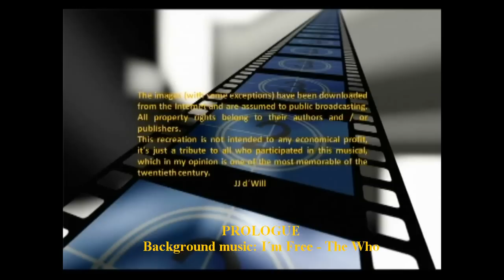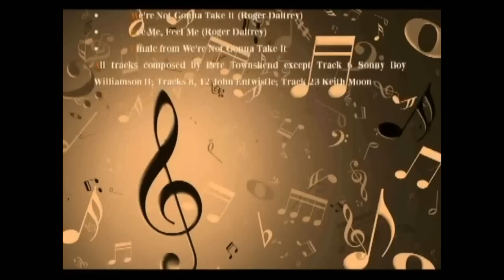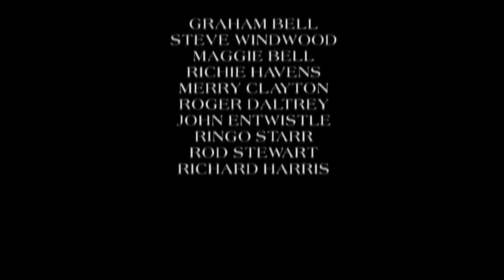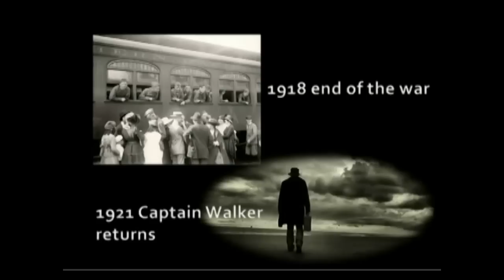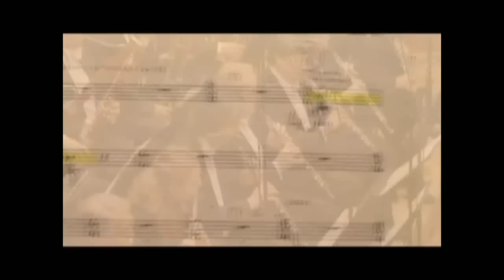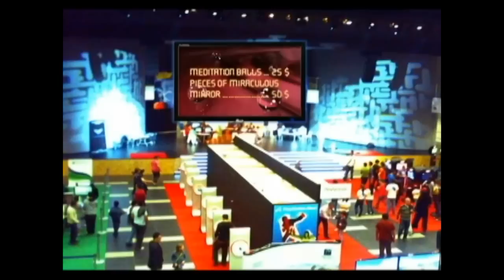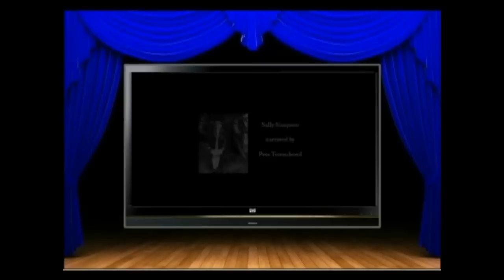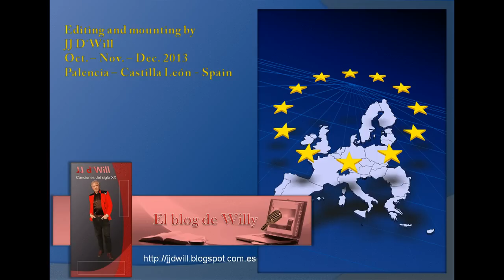TOMMY The Who & The London Symphony Orchestra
No existe intención de lucro ninguna en la realización de esta recreación visual de la versión sinfónica de TOMMY; la única intención que me mueve es la admiración, el respeto y el cariño por una obra que considero una de las mejores no solo del siglo XX, sino de toda la historia de la música.
Si bién Pete Townshend and The Who fueron los autores de tan magna obra, la valentía de Lou Reizner acometiendo la producción, los espectaculares arreglos sinfónicos y corales de Will Malone (con la inestimable colaboración de James Sullivan), y la impecable dirección de David Measham, convierten la idea original de Pete y su banda, en una obra que perdurará a través de los tiempos.
Como dejar aparte la maestría de la London Symphony Orchestra (que puedo decir de tan gran institución que no se haya dicho), y la coral Chamber; el plantel de artistas participantes en el evento (cantantes y actores), los creativos que hicieron posible  la gran obra de arte que es la caja contenedora de los vinilos... En fín, que con los humildes conocimientos y medios informáticos de que dispongo, me ha llevado  cuatro meses y muchas horas diarias  realizar  esta recreación.
Para ello he echado  mano (aparte del álbum de mi propiedad, que en el año 1973 me costo 600 pesetas), de imágenes en su mayoría extraídas de Internet. Ruego a sus autores que no me reprueben su utilización y permitan que esta obra a través de nuestra humilde colaboración, sea mas conocida y valorada en todo el mundo. Gracias.
                                                                                                        JJ D´Will. Palencia -- CyL - Spain